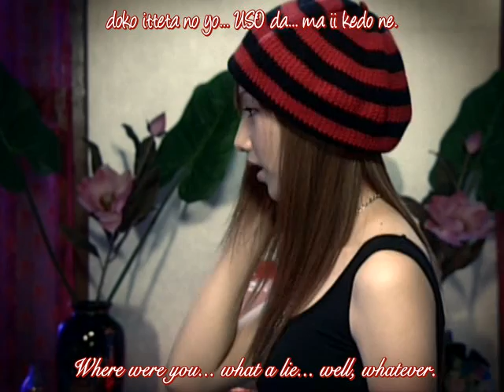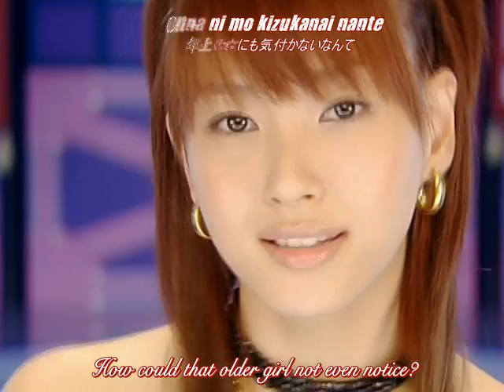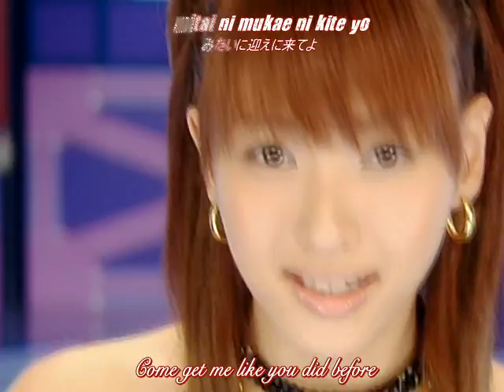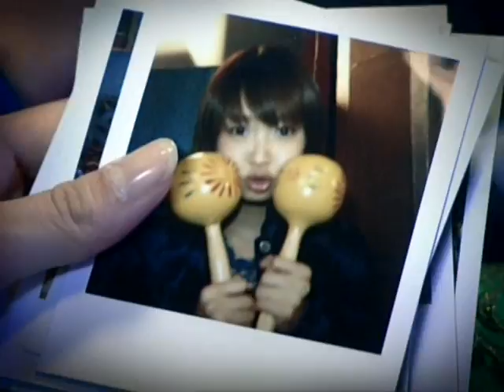[H!F] Gomattou - Shall We Love